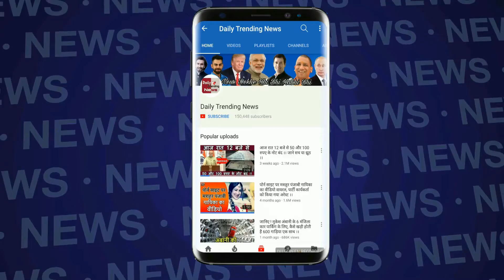Bigg Boss 12 : सुरभि ने श्रीसंथ को दी अपने भाइयो की धमकी | Surbhi Warned Sreesanth Of Her Brothers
Bigg Boss 12 : Surbhi Rana Warned Sreesanth That Her Brother Will Beat Him When He Gets Out Of The House | Bigg Boss Season 12 | Surbhi Fight With Sreesanth | Sreesanth Fight With Surbhi | BB 12 Day 75 Highlights | Weekend Ka Vaar

EDITOR ► Swati